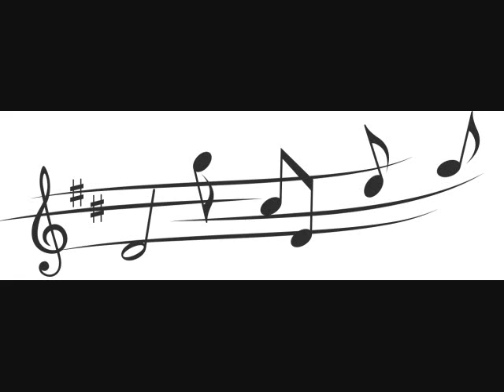|Beat| Acquaintance Instrumental - Outsider